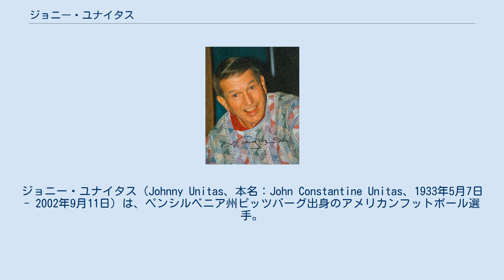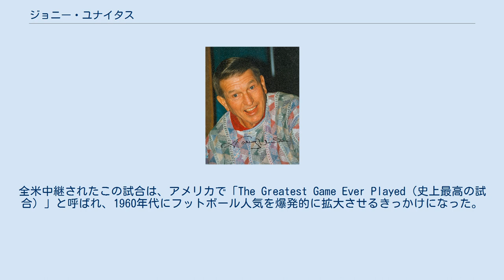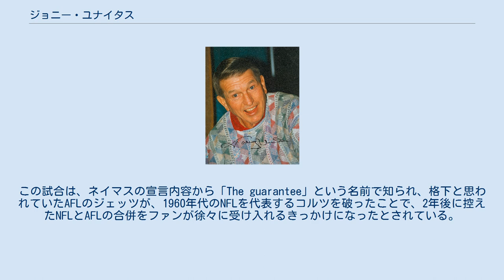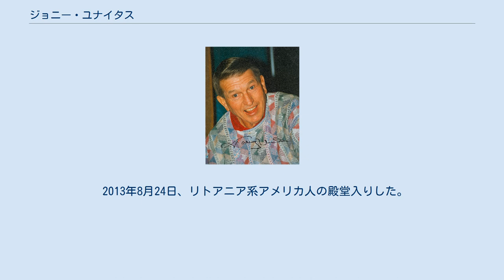ジョニー・ユナイタス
ボルチモア・コルツの選手
ジョニー・ユナイタス（Johnny Unitas、本名：John Constantine Unitas、1933年5月7日 - 2002年9月11日）は、ペンシルベニア州ピッツバーグ出身のアメリカンフットボール選手。
キャリアのほとんどをボルチモア・コルツで過ごし、スーパーボウル創設前のNFLチャンピオンに3回、スーパーボウル創設後も第5回スーパーボウルでチームをチャンピオンに導いた。
シーズンMVPに3回輝き、2012年10月7日にニューオーリンズ・セインツのドリュー・ブリーズに抜かれるまで、連続試合タッチダウンパス記録（1956年から1960年まで47試合）を52年間保持した。
華やかなパスプレーを展開して、プロフットボールが全米的な人気を獲得する起爆剤となった選手であり、史上最高のクォーターバックの1人として数えられている。
 1933年5月7日、ピッツバーグで生まれ、ピッツバーグのワシントン山の近所で育った。
両親はリトアニア出身であった。
ユナイタスが5歳の時、父親が肺炎から合併症を起こして死去し、母親が2つの仕事を掛け持ちしてユナイタスを育てた。
高校ではランニングバックとクォーターバックのポジションでフットボールをプレーし、ルイビル大学に進学した。
 ルイビル大学では入団時、1年生から先発クォーターバックに起用され、活躍したものの、ルイビル大学がスポーツを軽視する方針に転換し、キャプテンに就任した4年時にはシーズン序盤から怪我に悩まされたため、プロ入りはピッツバーグ・スティーラーズに第9巡目の下位指名で入団した。
 1955年、第9巡目の下位指名で入団したユナイタスは、プロのクォーターバックの資質に欠けるとコーチが考えていたため、クォーターバック3人枠のうちの4番手の扱いを受け、一度もプレー機会を与えられることもなく、解雇された。
プロフットボールから解雇され、前年に結婚していたユナイタスは、家族を養うためにピッツバーグの建設現場で働きながら、週末にはセミプロのフットボールチームでプレーした。
 1956年、入団テストを経て、ウィーブ・ユーバンクヘッドコーチ率いるボルチモア・コルツに入団した。
先発クォーターバックの負傷により、移籍1年目の途中から出場機会を得たユナイタスは、プロデビュー戦こそインターセプト、ファンブルを連発し、酷い敗戦を喫したが、翌週からはプレーを立て直し、パス成功率55.6％の新人記録を打ち立てた。
 1957年、開幕から先発クォーターバックの座を獲得し、リーグ1位の2,550パスヤードと24タッチダウンを記録し、チームを7勝5敗に導いた。
これはチーム創設5年目のシーズンを迎えていたコルツにとって、過去最高の成績であった。
この年ジム・ソープ賞を受賞した。
 1958年、この年もユナイタスのパスは冴え渡り、2,007パスヤードと19タッチダウンを記録し、チームを9勝3敗で西カンファレンス優勝に導いた。
NFLチャンピオンシップでは、東カンファレンス優勝のニューヨーク・ジャイアンツを延長戦の末にアラン・アミチーへのTDパスを成功させて23-17で破った。
全米中継されたこの試合は、アメリカで「The Greatest Game Ever Played（史上最高の試合）」と呼ばれ、1960年代にフットボール人気を爆発的に拡大させるきっかけになった。
 1959年、前年よりもさらに記録を伸ばした。
ユナイタスは2,899パスヤードと32タッチダウンを記録し、9勝3敗で西カンファレンス2連覇を果たし、初のシーズンMVPに輝いた。
NFLチャンピオンシップでは、前年の再戦となったニューヨーク・ジャイアンツを破り、2年連続NFLチャンピオンに輝いた。
 1960年代に入ってもユナイタスのパスは冴え渡り続け、個人成績では3千ヤード前後のパスヤードを記録していたものの、チームの主要メンバーであるアミーチ、レイモンド・ベリー、レニー・ムーアらの怪我に悩まさせ、チームは優勝争いから遠ざかった。
1962年シーズン終了後、キャロル・ローゼンブルームオーナーは、ユーバンクヘッドコーチを解雇、33歳であったドン・シュラを当時...